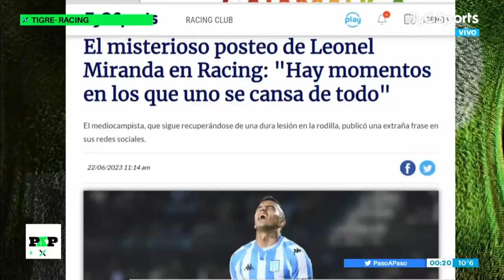Tigre 1 - Racing 2 (PaP 27/8/23 - 2ª fecha Copa de la Liga)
-La vuelta de Lolo Miranda
-Gol y asistencia exquisita de Juanfer Quintero
-El amigo (enemigo) de Carlitos, un hincha de Tigre
-Pillud, en un jardín de infantes
-Gago hizo debutar a tres jugadores, ¡uno de 16 años!

Cámara: Fer López
Locución y notas: Fabio Tokman